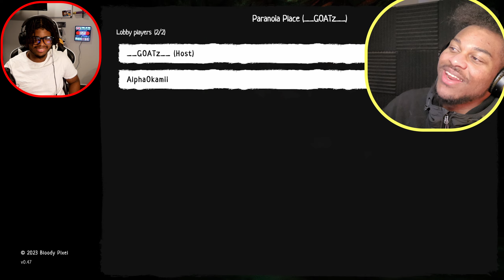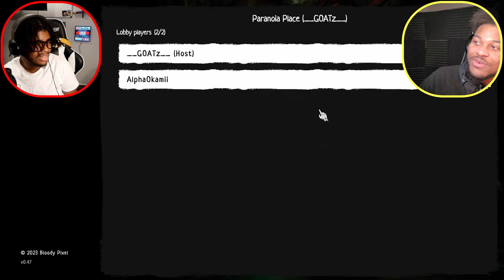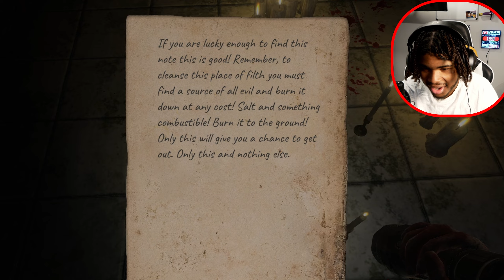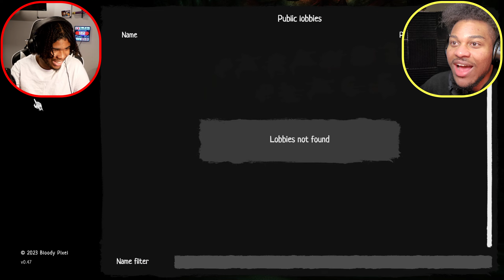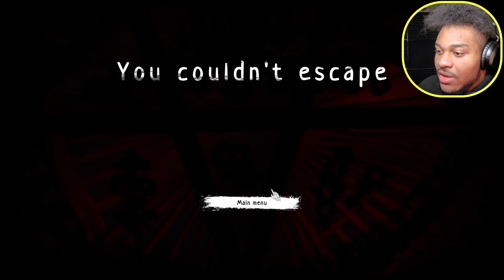SCARIEST CO-OP HORROR GAME OF 2024!!! | Paranoia Place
CHASED IN AN ASYLUM BY A DEMONIC KILLER WITH @GOATz